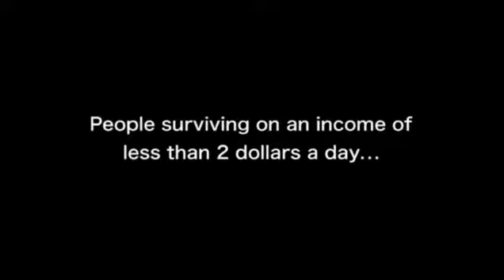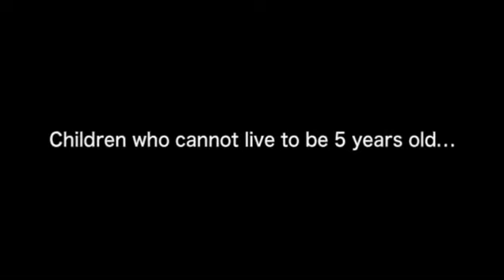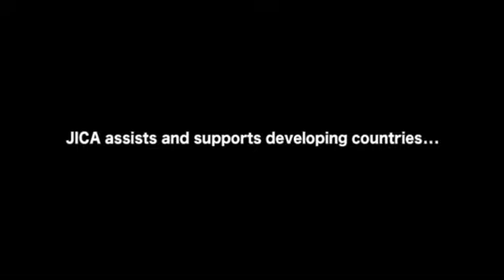JICA Imagemovie 2012 English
JＩＣＡ　Image Movie 2012

English ver